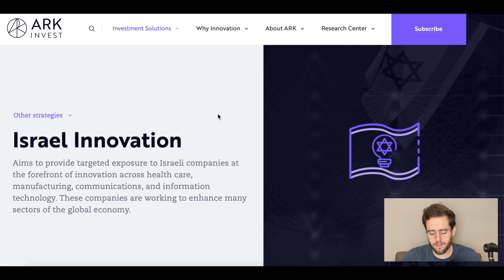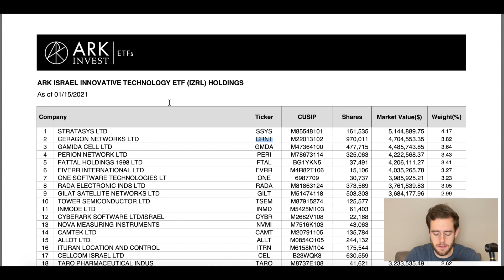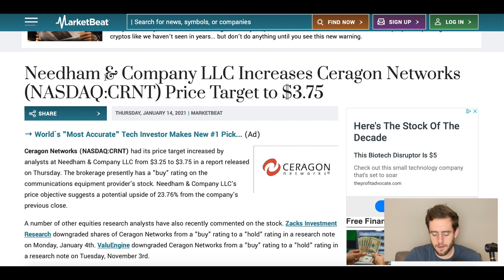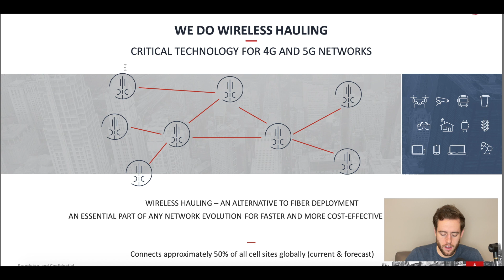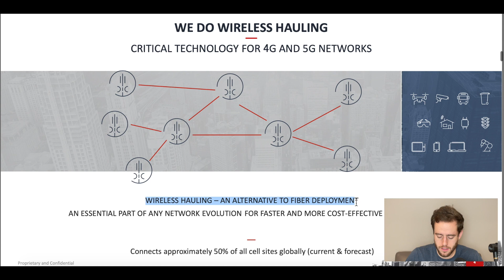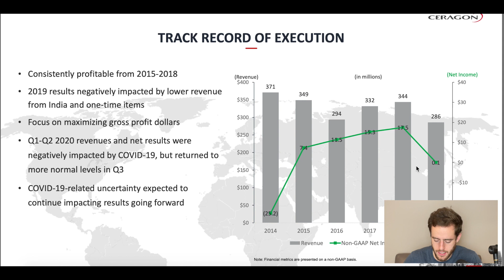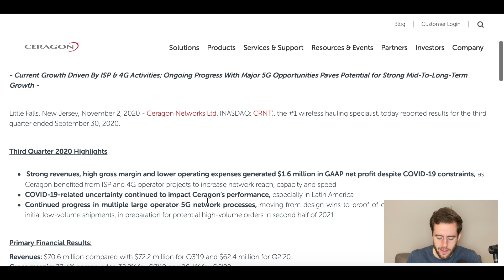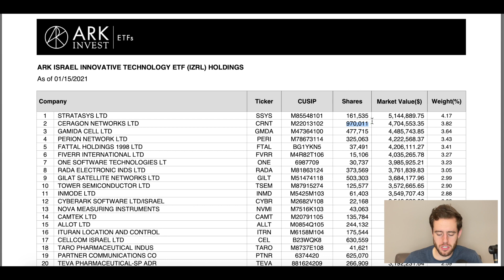Ark Invest's 5G Penny Stock Is Getting Attention After Analyst Upgraded Price Target!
Ceragon (CRNT) has been moving up no doubt at least partially because Ark Invest is investing in them. In addition they got an upgrade from an analyst last week. Let's take a look at this 5G penny stock and why it's moving up so quickly!